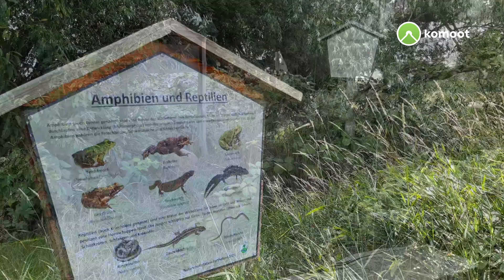⬜🟩⬜ Parthewanderweg mit den LeipzigBären von Borsdorf nach Taucha